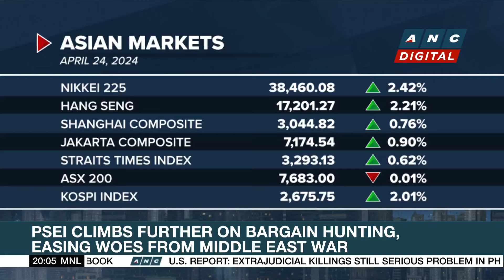Tesla jumps as Musk's promise of 'more affordable' cars eases growth fears | ANC